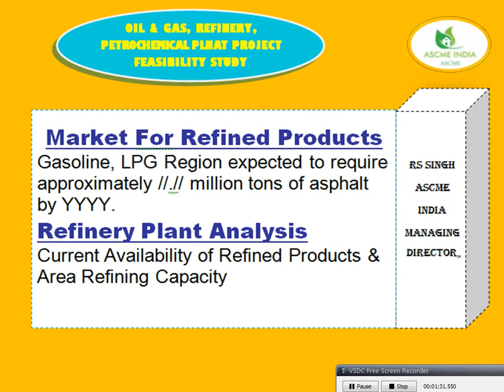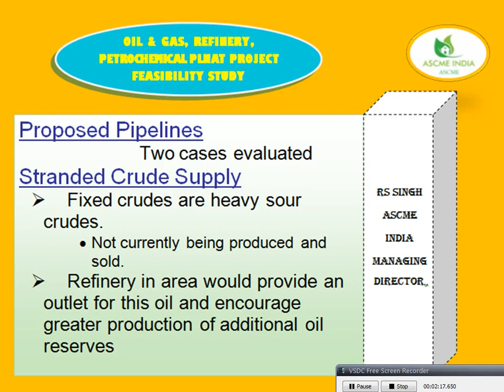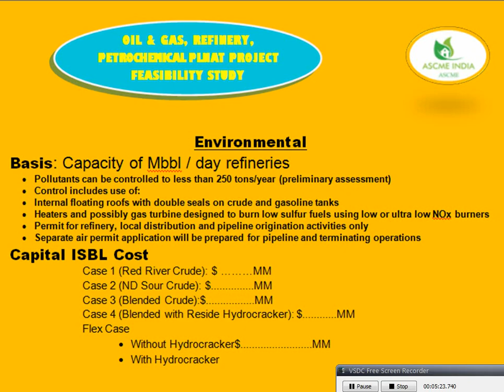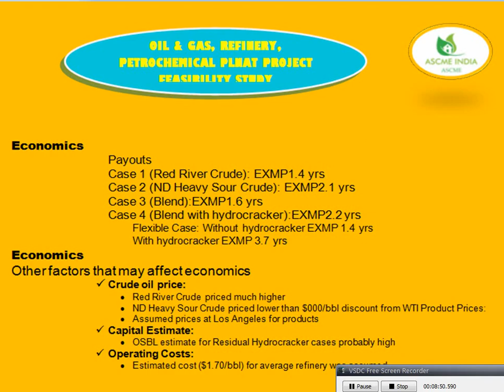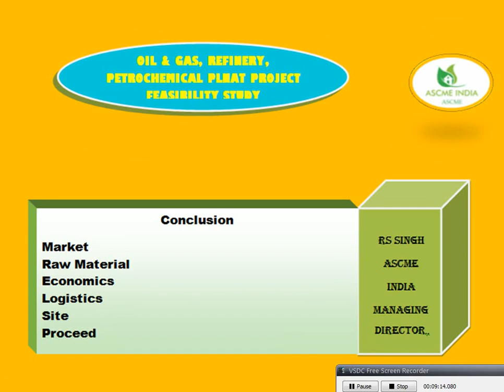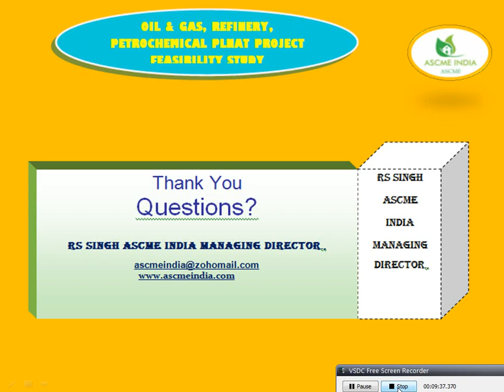PROJECT FEASIBILITY STUDY HD